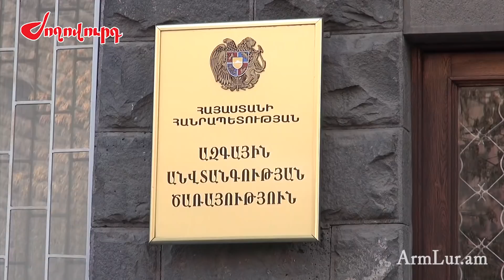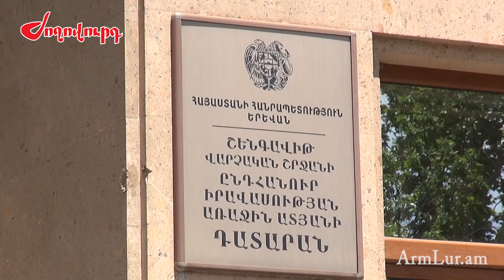Կաշառք ստացած անձանց եւ նրանց ընտանիքներին կանչում են հարցաքննության. զարգացումներ Ծառուկյանի գործով